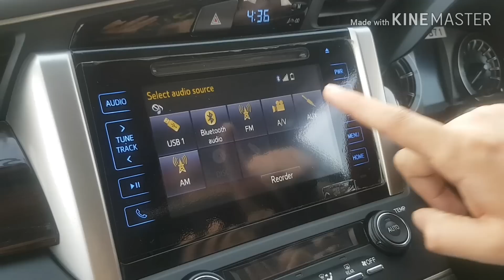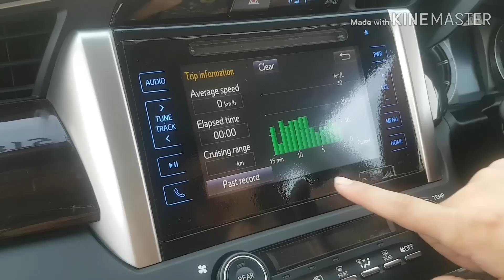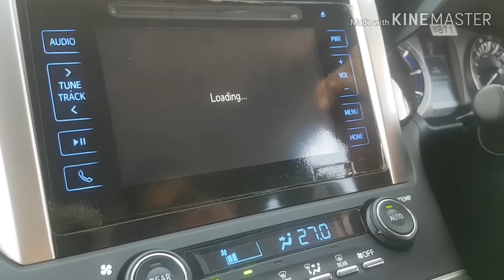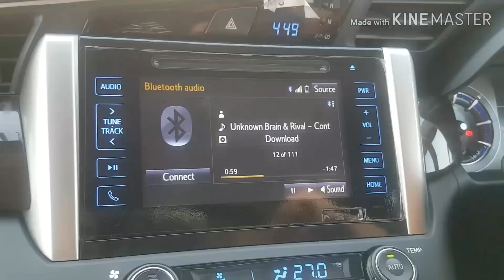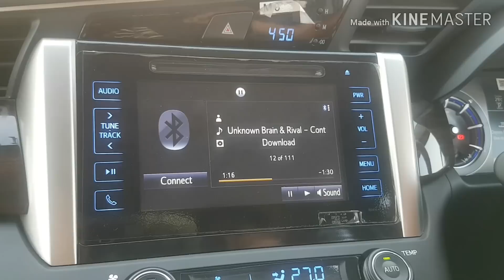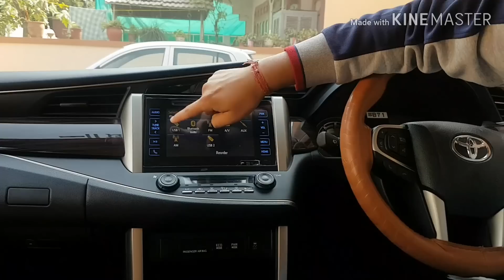Infotainment Infotainment System of Innova Crysta|USB 2nd Port |Toyota India|Bansal Tuber 2018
Hello friends in this video i will show you the INFOTAINMENT SYSTEM OF innova crysta. It is general overview of the system and at last i will answer where is it's 2nd usb port ?